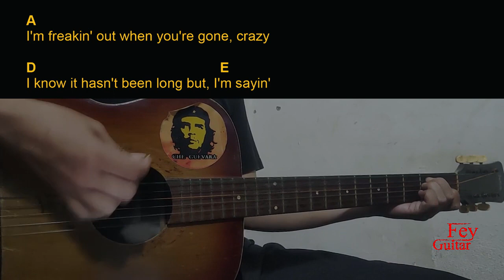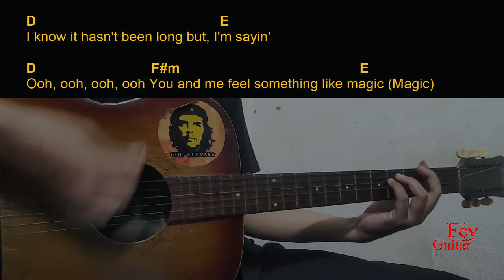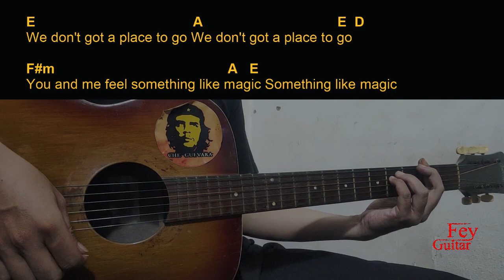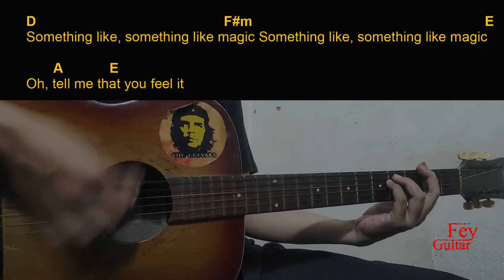Will Linley - Magic Guitar Chords cover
Song : Will Linley - Magic

Original Song Link :

Semoga Bermanfaat